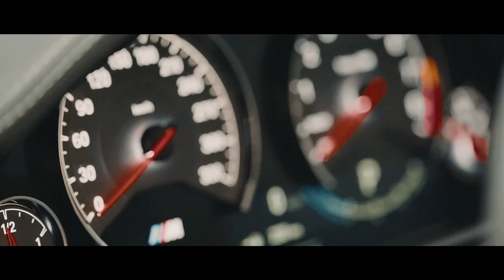DS automobile & autowerke GmbH / Hamann Motorsport Schweiz